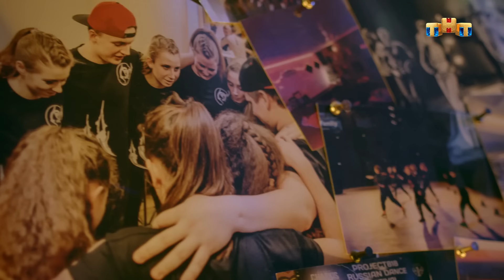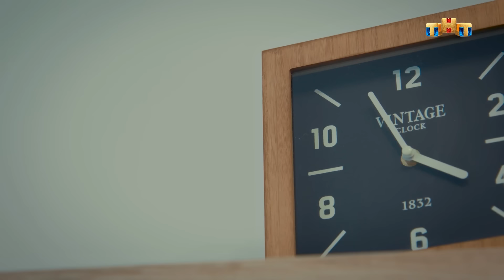НОВЫЕ ТАНЦЫ - седьмой выпуск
Готовы к новым эмоциям!? Смотри новый выпуск твоего любимого шоу прямо сейчас!

Смотри новые выпуски шоу НОВЫЕТАНЦЫ по субботам в 21:00 на